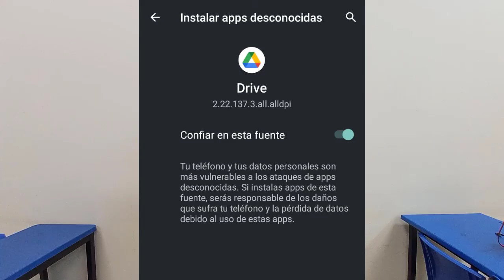SUNFLOWER IRRIGATION SYSTEM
ஜ۩۞۩¤═══¤ ❖ open me ❖ ¤═══¤۩۞۩ஜ

ஜ۩۞۩¤═══¤ ❖  ❖ ¤═══¤۩۞۩ஜ